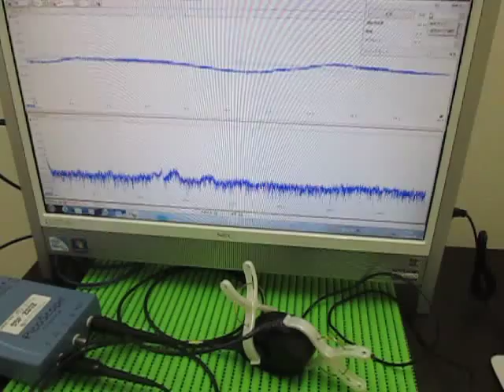超音波伝搬実験 Ultrasonic experiment